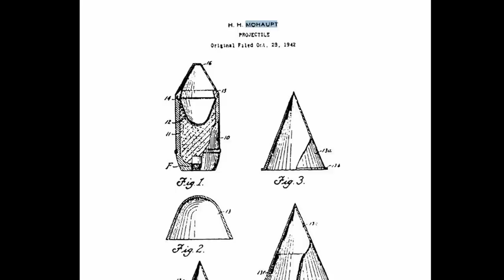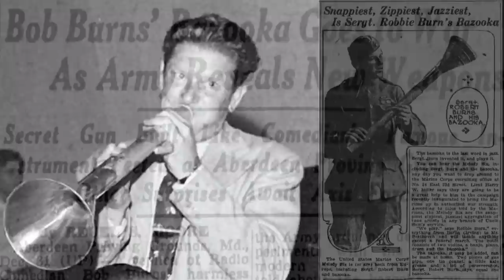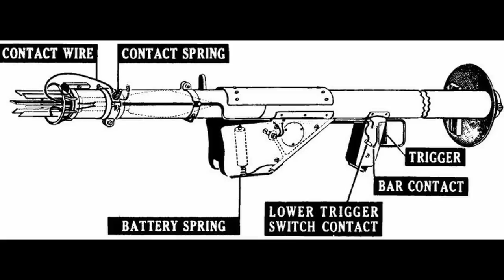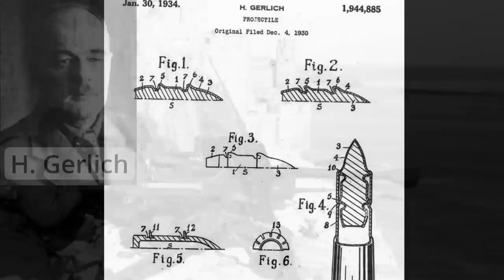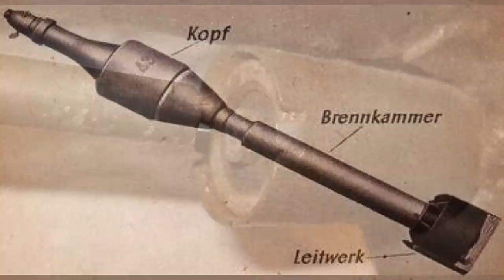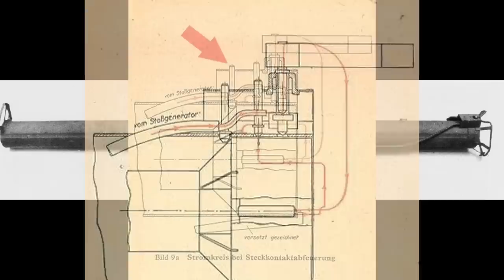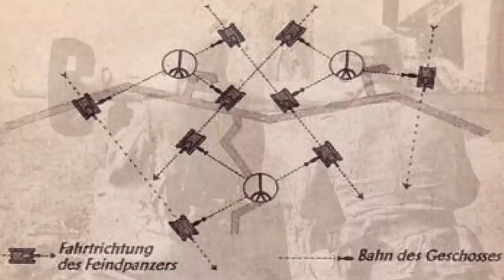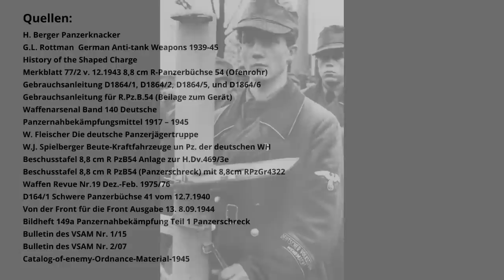Panzerschreck gegen Bazooka - Wehrmacht vs US Army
In diesem Video geht es um die Entstehung der Bazooka und der Raketenpanzerbüchse 54 / Panzerschreck oder auch Ofenrohr. Wir beleuchten die Entwicklungsphasen, Entscheidungen, die getroffen wurden und die ersten Einsätze der beiden Waffen. Natürlich auch in den Vergleich gesetzt, um zu schauen, welche Nation die „Nase“ vorne hatte. Sehr akribisch recherchiert und detailreich zusammengestellt von Alex. Ich denke hier kann jeder etwas mitnehmen, der sich für die PAK des kleinen Mannes interessiert.

Anfangsszene aus dem Film "Jo Jo Rabbit"

▶️Links zu...